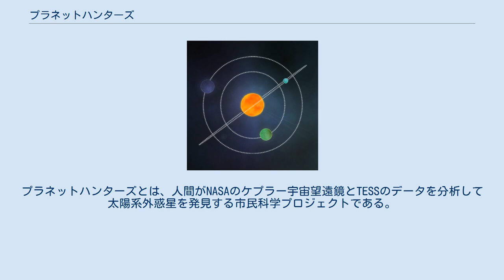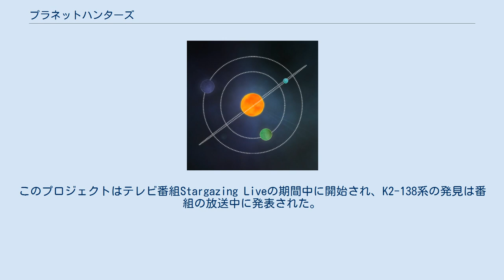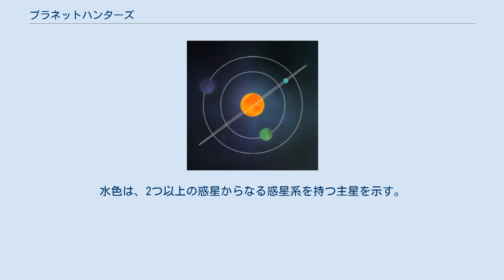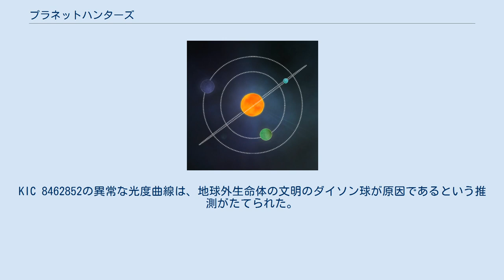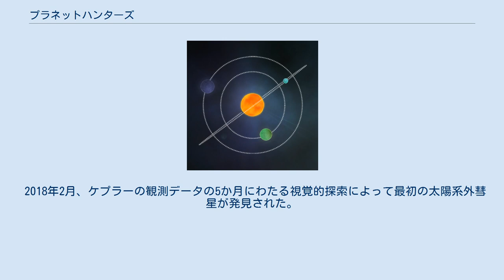プラネットハンターズ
プラネットハンターズとは、人間がNASAのケプラー宇宙望遠鏡とTESSのデータを分析して太陽系外惑星を発見する市民科学プロジェクトである。
イェール大学のデブラ・フィッシャーらによって立ち上げられた。
ズーニバースの一部である。
 このプロジェクトは、プラネットハンターズとしてケプラーの観測データが最初に公表された後、2010年12月16日に開始された。
300,000人のボランティアがプロジェクトに参加し、プロジェクトチームは8つの科学論文を発表した。
2014年12月14日、プロジェクトはプラネットハンターズ2.0として再始動し、ウェブサイトがリニューアルされ、ボランティアがK2の観測データを分析することを検討した。
2018年11月の時点で、プラネットハンターズは公転周期が2年を超える既知の惑星の50%を確認した。
 2017年にExoplanet Data Explorerが開始された。
これはズーニバースの別の惑星探索プロジェクトで、K2-138系と太陽系外惑星K2-288Bbを発見した。
このプロジェクトはテレビ番組Stargazing Liveの期間中に開始され、K2-138系の発見は番組の放送中に発表された。
 2018年12月6日、プラネットハンターズ:TESSプロジェクトが開始された。
トランジット系外惑星探索衛星（TESS）の観測データを分析しており、2020年2月現在進行中である。
このプロジェクトは、土星サイズの太陽系外惑星TOI-813 bを発見した。
 プラネットハンターズは、人間はコンピュータよりも視覚パターンの認識に優れているという事実を利用している。
ウェブサイトでは、NASAのケプラーミッションによって観測されたデータの画像を表示し、市民科学者と呼ばれる人間がデータを見て、恒星の光度が時間と共にどのように変化しているか確認するよう求める。
この光度データはグラフとして表され、恒星の光度曲線と呼ばれる。
このような曲線は、地球から見たときに惑星が恒星の前を通過するときに恒星が減光する。
この減光を利用して太陽系外惑星を発見する。
従って、恒星が減光している期間は惑星が通過しているといえるが、誤検出が起きることもある。
 時々このプロジェクトでは、連星の食が観測される。
基本的に、これらは互いに公転する恒星である。
惑星が恒星を減光させることができるように、別の恒星もそうすることが可能である。
光度曲線には顕著に違いが表れる。
トランジットが大きく、またトランジットが小さく見える。
 2020年9月20日の時点で、合計711個の複数の惑星を持つ惑星系、または少なくとも2つの確認された惑星を含む恒星が存在する。
これらの惑星系には、様々な通過パターンがある。
惑星のサイズが異なるため、光度曲線は様々に変化する。
 恒星の表面で爆発が起きると、恒星フレアが観測される。
これにより、急激に恒星が減光する。
 これまでに、約1200万件を超える観測が分析されている。
これらのうち、2012年7月の時点で34個の候補惑星が発見された。
2012年10月、プラネットハンターズの2人のボランティアが4重連星系に海王星型惑星を発見したことが公表された。
一方の恒星のペアは公転し、もう一方のペアは約1000天文単位離れて公転している。
これは、このような複雑な恒星系で安定した軌道を持つことが確認された最初の惑星である。
7200光年離れた位置に存在しており、惑星はPH1bと名称が付いた。
これは、Planet Hunters 1 bの略である。
 黄色は、周連星惑星を示す。
薄緑色は、複数の星系で1つの恒星の周囲を公転する惑星を示す。
水色は、2つ以上の惑星からなる惑星系を持つ主星を示す。
主星の値はSIMBADのデータを使用しており、それ以外は出典欄に示す。
視等級はVの値を表す。
 2013年9月、異常な激変星KIC 9406652を発見した。
2014年4月、異常に活発なおおぐま座SU星型の新星GALEX J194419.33+491257.0が発見された。
この激変星は、KIC 11412044の背景に存在する矮新星として発見された。
 2016年1月、KIC 8462852の異常な減光が公表された。
KIC 8462852の異常な光度曲線は、地球外生命体の文明のダイソン球が原因であるという推測がたてられた。
 2016年6月に、32個の連星候補を発見した。
また、太陽系外惑星候補も発表した。